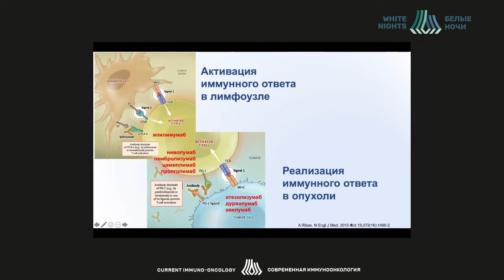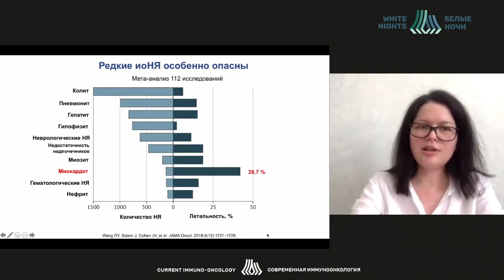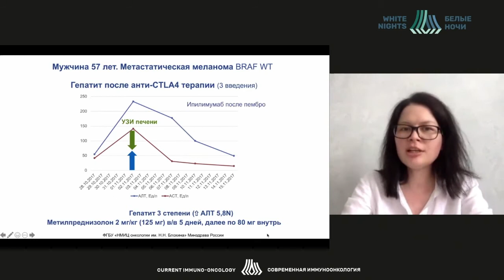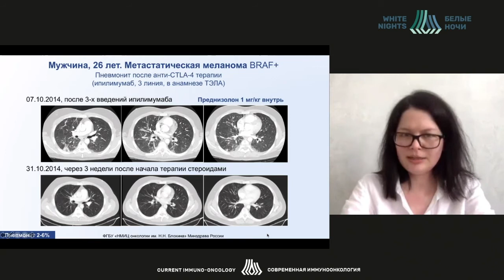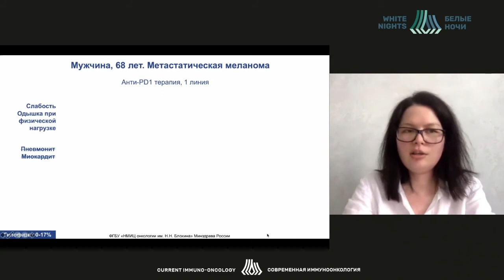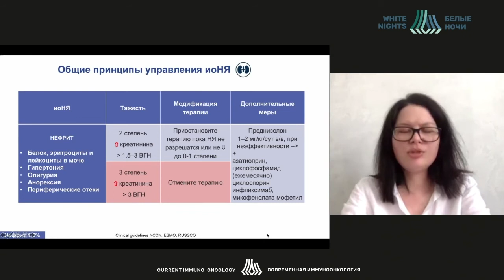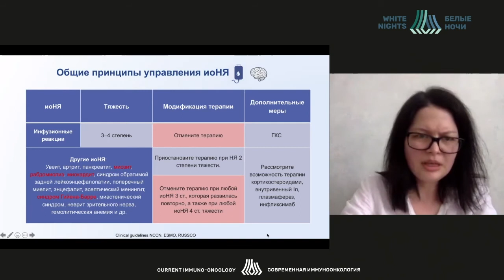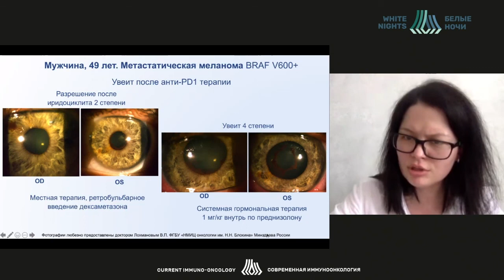Редкие иммуноопосредованные нежелательные явления (Петенко Н.Н.)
Петенко Наталия Николаевна- врач-онколог в отделении биотерапии опухолей ФГБУ «НМИЦ онкологии им. Н.Н. Блохина» Минздрава России, к.м.н., Москва